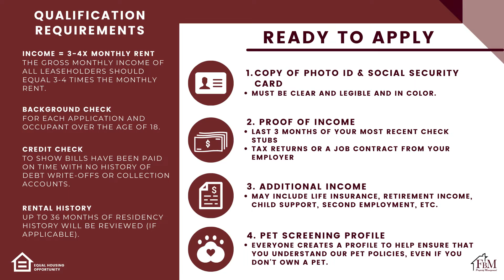1514 Drexal - Charming 3 Bedroom, 2 Bathroom Brick Duplex Home in Waxahachie, TX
You are going to love this recently updated duplex home with a great floor plan. Come home to an efficient, clean home ready for move-in. The floor plan is open and friendly. You'll love the location, close to schools, parks, churches, and Downtown Waxahachie! This home won't last long, so make plans to see it TODAY! Come make your home with us and visit our or call us to schedule a viewing today.

Note: Non-refundable $50 Application Fee, Rental Insurance is Required.